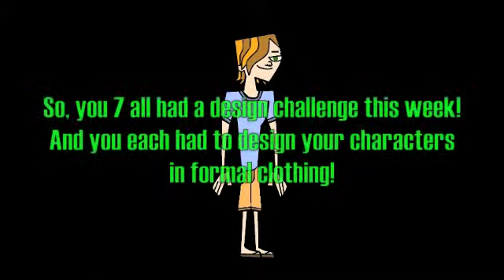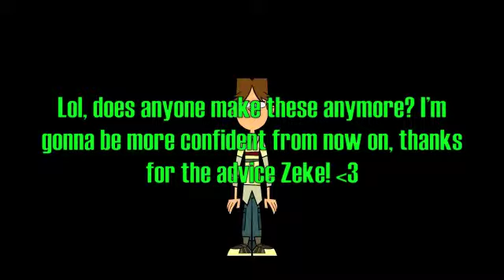TDI Season 8 Camp: Ep 17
CAST LIST:

Screaming Gophers:

Beth - TDWTFan2222
Cody - TheEpicThomas
Gwen - SillyNinja2000
Heather - Nerfgunmann
Izzy - TotalDrama0101
Justin - Pngos
Leshawna - Goedders
Lindsay - TotalDramaFanClub58
Noah - KasumiXbox
Owen - Markmaymoon
Trent - Wiixxxproducers

Killer Bass:

Bridgette - LinkSage12345
Courtney - ToriMarie88
DJ - Bubbles62681
Duncan - TotalDramaCommunity
Eva - BeanMe100
Ezekiel - MrLiVeFoRdRaMa
Geoff - TotalDrama23
Harold - TheTotalDramaCamps
Katie - Poplock109
Sadie - MaxtTheFox3
Tyler - TheViperMan77

***This is my Season 8 Camp which I hosted on my old account! Some of my friends wanted me to reupload the season, so that's what I'm doing.***